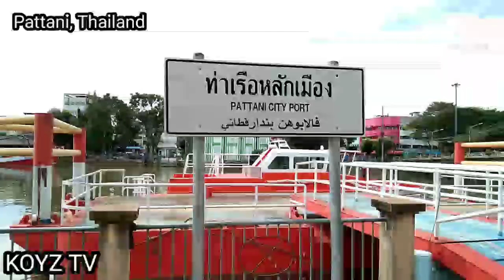Muang Pattani, Pattani Thailand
The city of Pattani in Thailand kinunan ko lang po ng vid para makita ninyo din po..